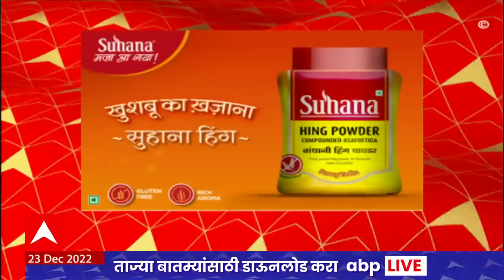ABP Majha Marathi News Headlines 9PM TOP Headlines 9PM 23 Dec 2022